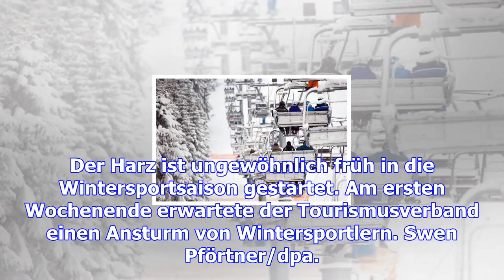Der harz startet in die wintersportsaison 2017/2018 / fotostrecken der norden / der norden / nachri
Der harz startet in die wintersportsaison 2017/2018 / fotostrecken der norden / der norden / nachrichten - haz – hannoversche allgemeine
Der Harz ist ungewöhnlich früh in die Wintersportsaison gestartet. Am ersten Wochenende erwartete de...